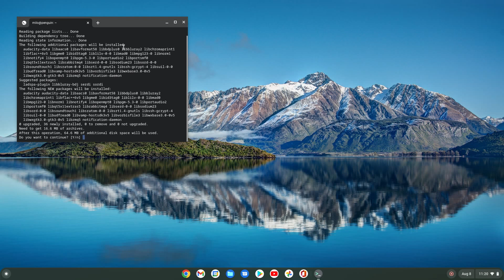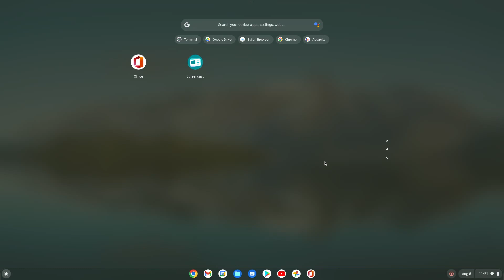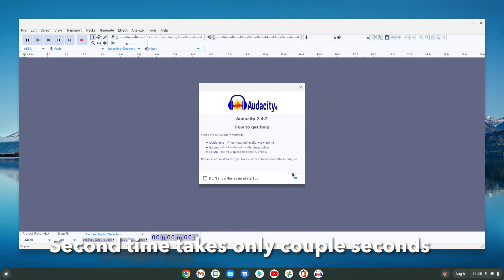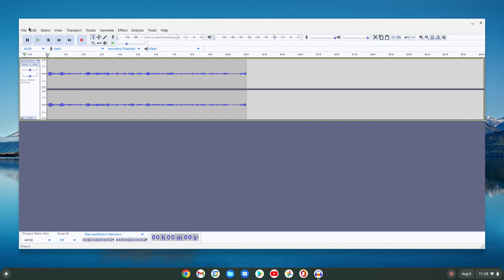How to Install Audacity (audio recording software) on your Chromebook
Prime Discounted offer half off if you on government assistance
Try Audible Plus
Create Amazon Business Account